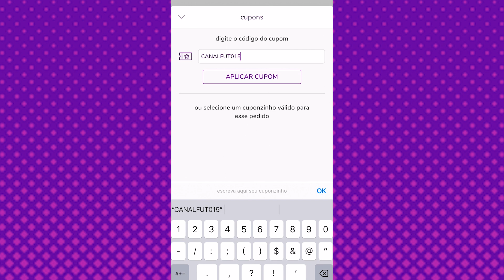NÃO ACREDITO QUE ELE FEZ ESSE GOL - Copa Emilio - InterPaulistano x F7 Boituva